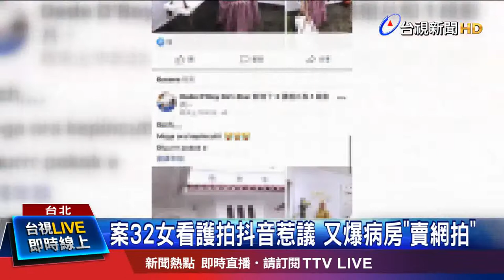忘記曾住北車附近哪間旅館 上百業者緊張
武漢肺炎確診的第32例，非法外藉看護，入住隔離病房後，先是拍影片，洩漏醫院資料，現在又在 個人臉書做起網拍賣衣服，似乎根本不緊張，但不少旅店業者，卻嚇壞了，因為她和 確診老先生接觸後，17號 又和朋友，在台北車站附近投宿。不過現在大家更擔心的是，全台大約有 5萬名的像她一樣的非法外籍移工，會不會成為防疫破口？衛福部 已經要求醫院，不論探病或是看護，都必須要 出示身分證件，更要留下聯絡方式，未來也會有線上「陪病登錄系統」來確認件真偽，最快就會下周上線。